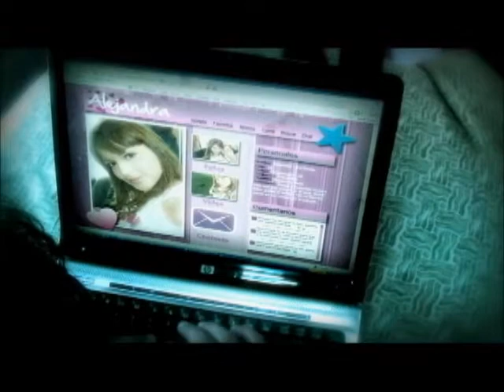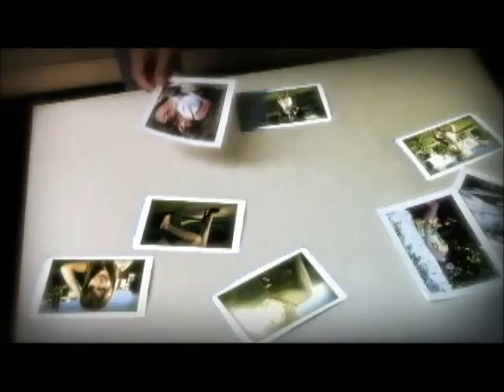Mario Castro "Amor de Internet" Video Oficial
Mi primer sencillo como solista gracias por su apoyo lanzando en febrero del 2010.